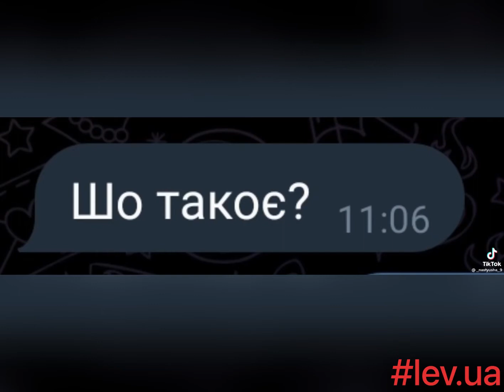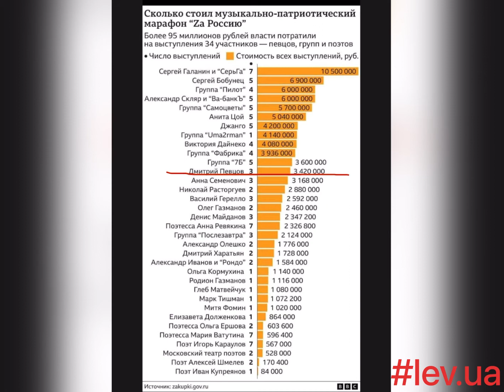Певцов уже не тот 🤡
Видос об одном из дырявых пропагандонов, на руках которого кровь детей и мирных жителей из Украины. Эта тварь, как и многие другие очколизы путина, убежден в правильности действий кремлевских убийц а именно уничтожения суверенной державы и ее мирных граждан лишь потому, что они не хотят жить по канонам убогости, вранья, алкоголизма и отсутствия какого-либо морального устоя. Лишь потому, что не приклонились, не стали на колени перед кучкой долбоебов , которые решили, что им все должны и они сильнее всех. Но как показывает практика - весь мир против красной заразы и скоро их настигнет карма, за все нужно платить! Как наочно показано в конце фильма "Адвокат"